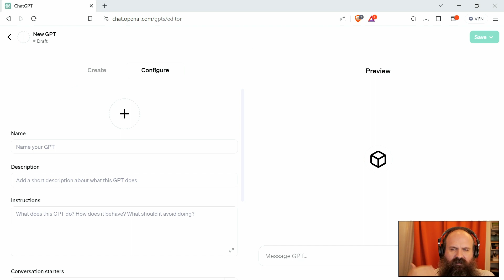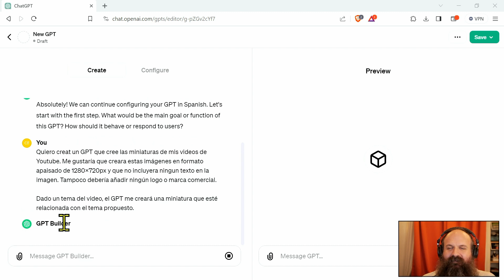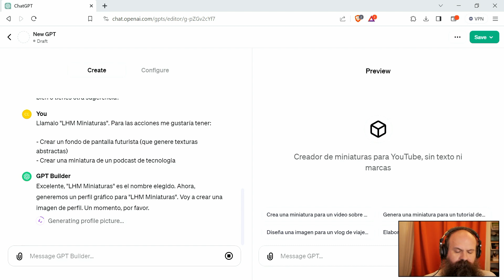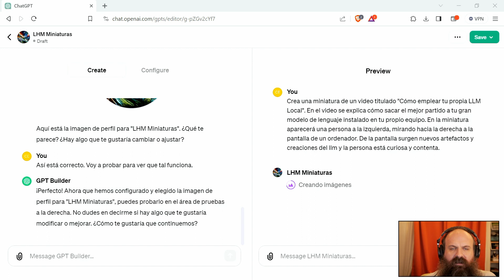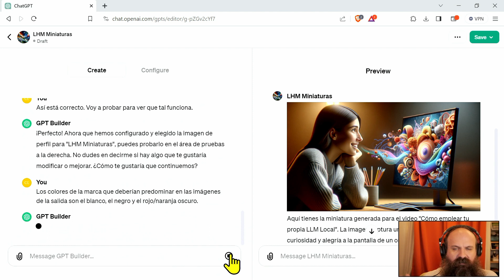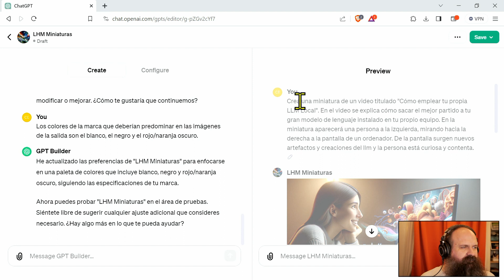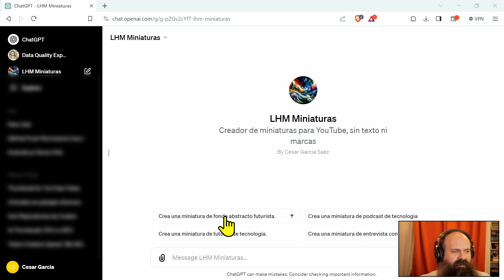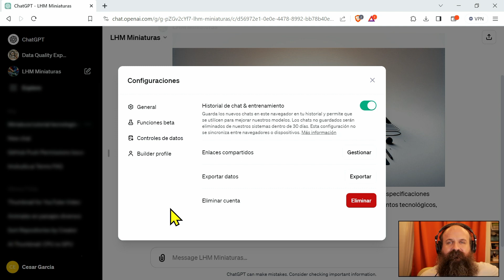Crea tus propios GPTs personalizados (nueva funcionalidad OpenAI GPT-4)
En este video os quiero mostrar los pasos para crear vuestro propio agente personalizado utilizando GPT-4. Esta personalización nos permitirá crear una serie de acciones personalizadas, contexto específico para realizar una o más tareas en el estilo que más nos guste. En el video cómo crear y personalizar un GPT que genera miniaturas de video empleando los colores del canal.

En un próximo vídeo vamos a ver un ejemplo más complejor incluyendo nuestros propios documentos, código, etc.